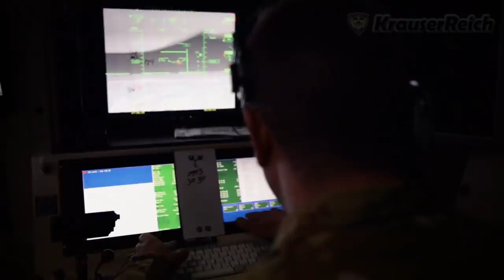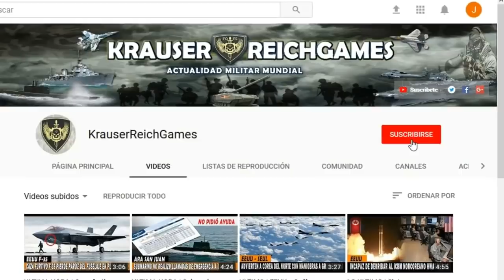LO ULTIMO : EEUU envía DRONES para Operaciones MILITARES cerca a las FRONTERAS con RUSIA